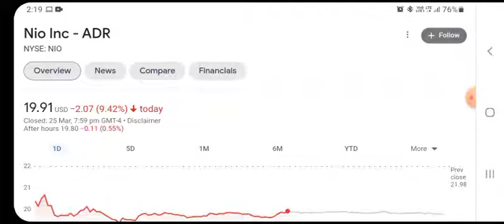BREAKING!! GOLDMAN SACHS Said THIS About NIO 🤯 Nio stock 😳 Nio Stock Analysis 🚨 Stocks to buy now